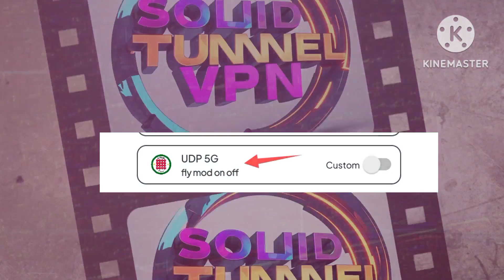Solid Tunnel Vpn UDP Settings: For Secure Super Fast Internet Speeds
Greetings, esteemed viewers! Today, we introduce the Solid Tunnel VPN with UDP settings, designed to enhance your browsing experience by eliminating slow internet speeds and ensuring a super-fast connection.

Follow the steps to optimize your settings, choose the best servers, and start browsing at lightning speed. Join our Telegram and WhatsApp channels for further updates. Thank you for being part of this journey towards enhanced internet connectivity!